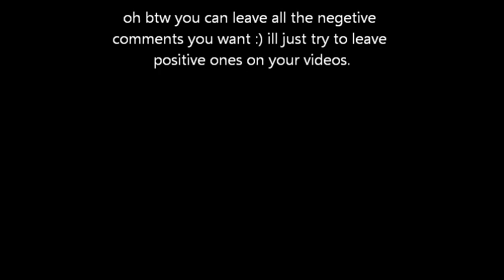leave the pieces- the wreckers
me singing leave the pieces. i sang it because of something resent that happend but now i feel all better letting out my feelings through this song.